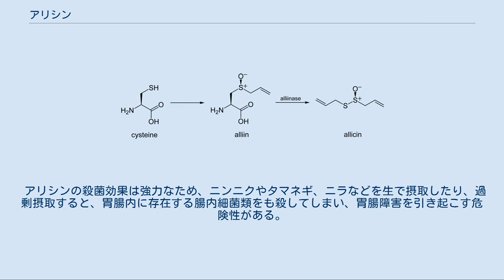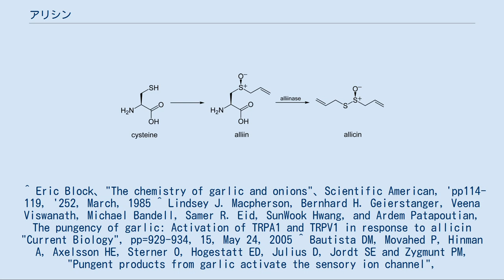アリシン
アリシン（allicin）は、ニンニク由来の化合物。
強い抗菌・抗カビ作用を持つ。
生のニンニクを煮たり炒めたりした時の臭いの元となる物質でもある。
 アリシンは自生している状態のニンニクには存在しないが、ニンニクを刻んだり傷つけたりしてニンニクの組織を破壊すると、酵素アリナーゼの作用により、化合物アリインから変換される化合物である。
 アリシンはさほど安定した化合物ではなく、放置しておくと徐々に失われ、調理すると速やかに分解する。
アリシンは医学的な用途にも用いられ、動脈硬化に対抗する助けになり、脂肪塊を縮小させたり、ある程度は抗酸化作用を有する。
 現在、米国ではライム病の症状に対してアリシンから抽出した有効成分であるAllimaxについての臨床試験が製造元のAllimax Neutraceuticals Incにより行われている。
 アリシンの殺菌効果は強力なため、ニンニクやタマネギ、ニラなどを生で摂取したり、過剰摂取すると、胃腸内に存在する腸内細菌類をも殺してしまい、胃腸障害を引き起こす危険性がある。